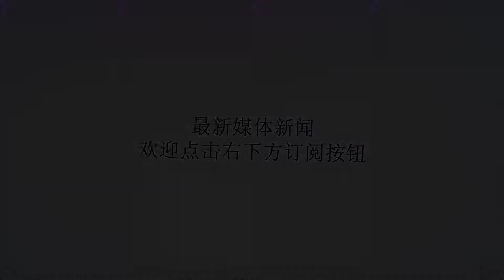特朗普警告被无视？叙利亚继续强势进攻：有俄罗斯撑腰！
谢谢！美国总统特朗普在9月3日对叙利亚政府军发出警告，要求巴沙尔不得“玩火”进攻伊德利卜省盘踞的反对派武装，这显然又是美国霸权干预的一种直接体现。对于叙利亚而言，伊德利卜省是自己的地盘，叙利亚政府军要进攻这一带的反对派武装，实际上并不需要经过美国的同意。所以叙利亚宣布无视美国警告，继续进攻伊德利卜省，本身也不是什么奇怪的事情。如果处理自家事情，也需要经过美国同意，那叙利亚就真的不是一个正常国家了。当然叙利亚的自信，在很大程度上也是源自俄罗斯的强势支持。众所周知，美国和盟友在今年4月份以化武袭击为借口对叙利亚发动了突然的导弹空袭，由于打击来得很突然，以至于俄罗斯和叙利亚都有些措手不及。这一次俄罗斯吸收了教训，美国期待的“化武袭击”还没有到来，俄罗斯就率先披露了消息，并且俄罗斯在地中海区域集结了数十艘作战舰艇和几十架军机举行演习。俄罗斯的舰艇普遍装备“口径”巡航导弹，显然是有意和美军的“战斧”导弹唱反调。面对来自俄罗斯的强势反应，美国显然陷入一种尴尬的境地，目前美军在地中海和波斯湾也部署有大量的作战舰艇，另外在卡塔尔乌代德空军基地还增加了B1B战略轰炸机的部署，只要特朗普一声令下，这些作战力量随时可以对叙利亚进行打击。可现在的问题是俄罗斯在地中海等区域也部署了大批军事力量，作为核大国，美国必须规避和俄罗斯直接对抗的风险。而如果仅仅是进行有限的空袭，则无助于改变叙利亚政府军挺进伊德利卜省的趋势。伊德利卜省现在可以说是反对派武装在叙利亚最后的据点，如果叙利亚攻下伊德利卜省，则意味着反对派武装在叙利亚基本上就没有立足之地了，所以美国才会显得如此着急，而叙利亚也才会如此志在必得。可以说现在叙利亚就是以俄罗斯为靠山，尽可能争取攻下伊德利卜省的机会。只要美国不敢越雷池一步，叙利亚就有把握获得胜利。